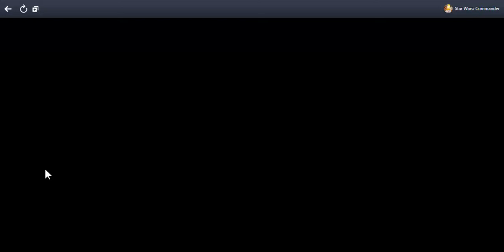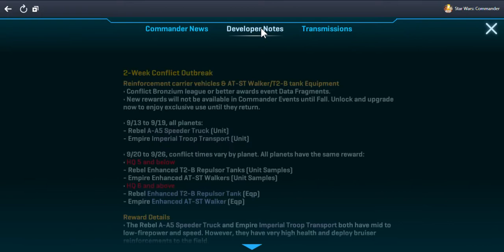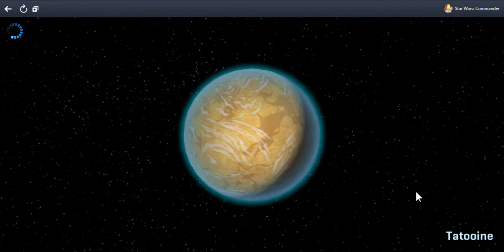SlowPCGaming StarWars-Commander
(Edgeworld)

(Galaxy Life)

(Colonizers)

(Cower Defense)

Laptop Specs below:

64-bit hardware
Windows 8.1 64-bit Home Premium Edition
4 GBs RAM (maxed out)
1366 x 768 15.6 inch LCD 16:9

Tower #1 PC Specs below:

64-bit hardware
Windows ME
DOS 6.22
2 GBs RAM

Tower #2 PC Specs below:

32-bit hardware
Windows ME
DOS 6.22
384 MBs RAM (maxed out)
* Common Hardware for both Tower PCs
1366x768 19 inch LCD 16:10
no speakers